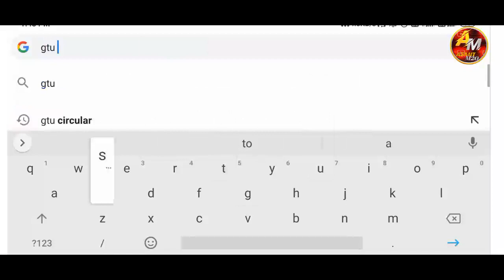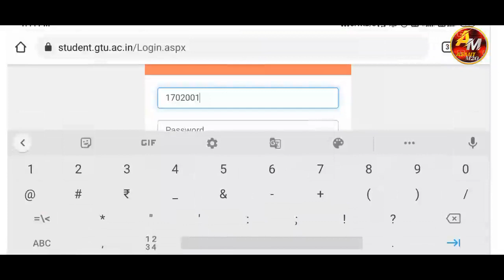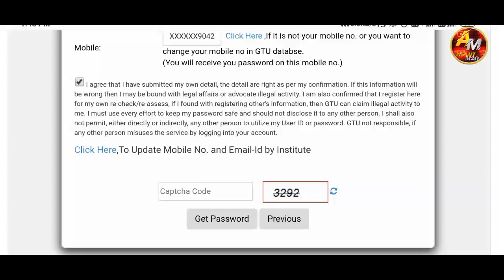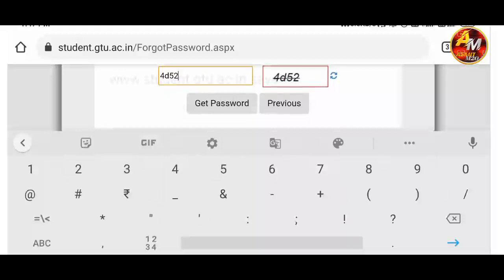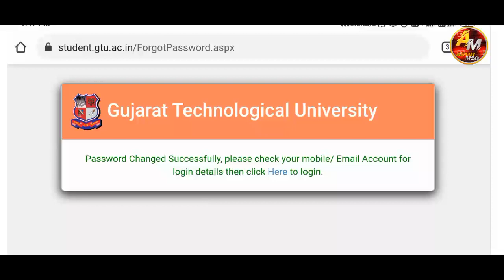How to Reset GTU Student Portal Password | Reset Gtu User ID & Password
Hello guys my name is Ashwin kumar. I have more then 3 years of experience in Technical field.I have guided more than 3000 students in different fields of Gujarat admissions.So today I am giving you the explanation of How to Rest Yor User ID & Paasoword Student Portal.

Please Cancell GTU offline Exam | Make it Online EXam | GTU Exam news Today | GTU Exam